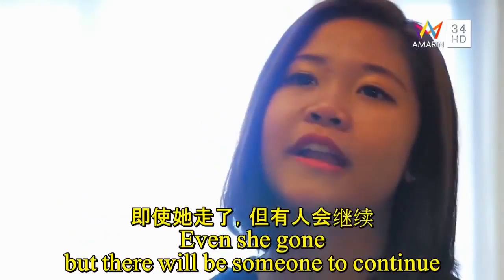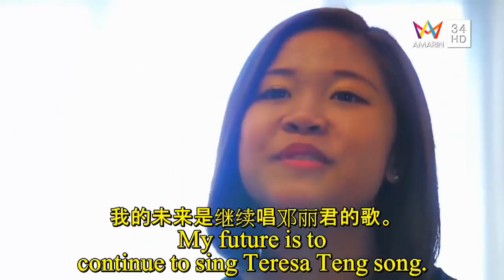朗嘎拉姆 Lamu-Every words out of her mind คำพูดจากใจน้องอิงค์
A part from an exclusive interview TV program of Amarin HD channel (Thailand) aired on 17 September 2015
Credit : Amarin HD (Thailand TV channel)